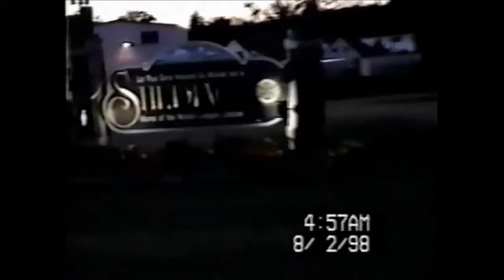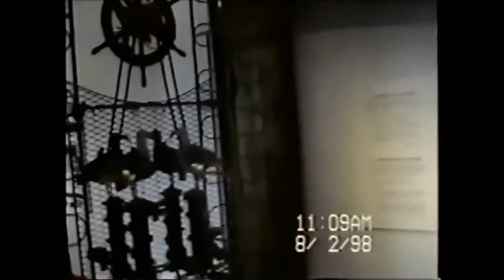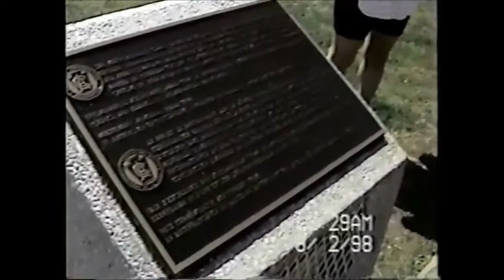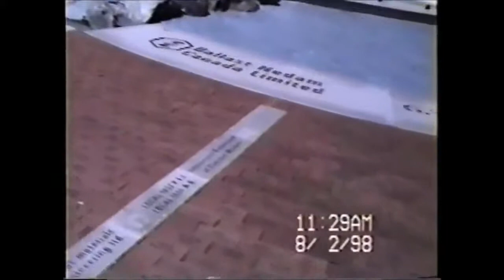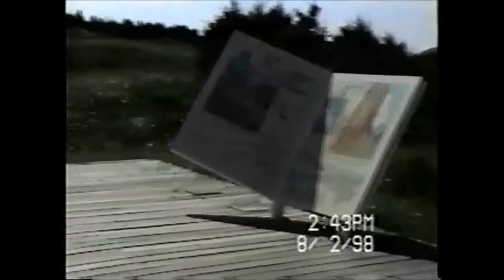Mon film NO 11